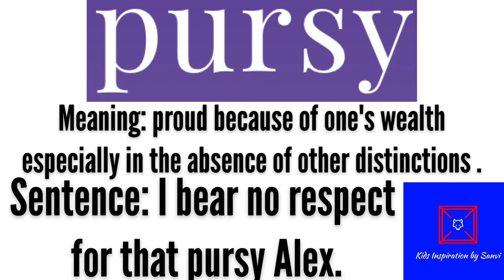Pursy on Sanvi’s Dictionary